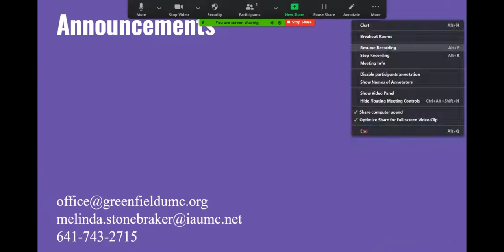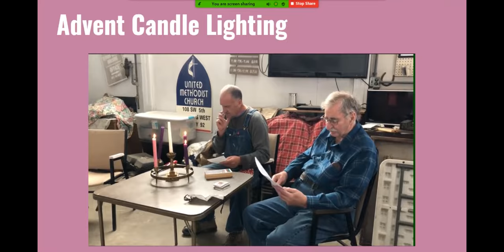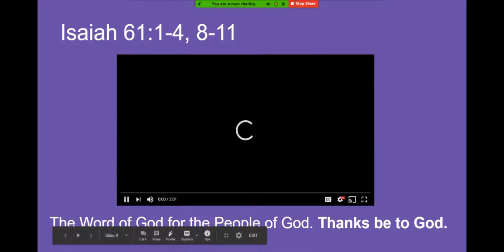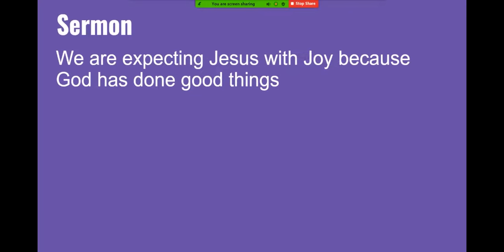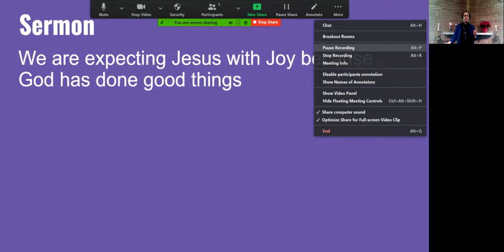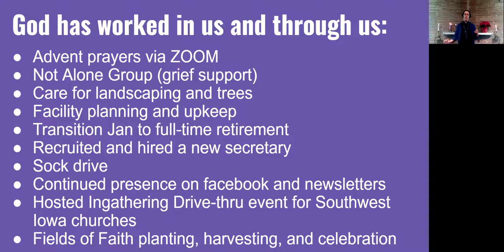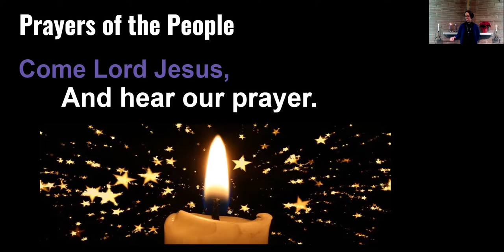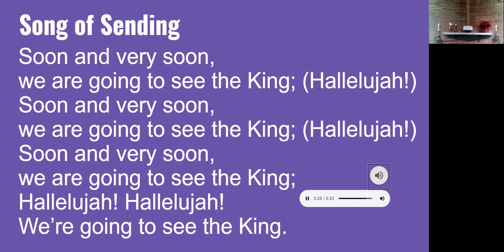December 13, 2020 Greenfield United Methodist Church Worship Video